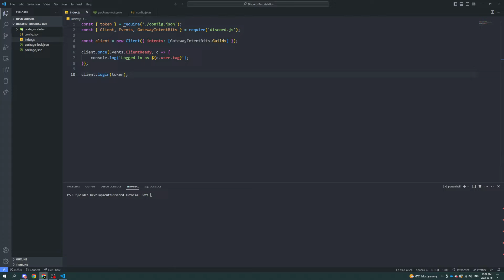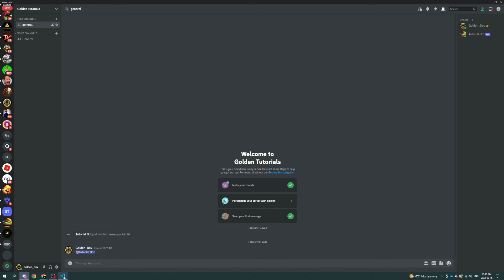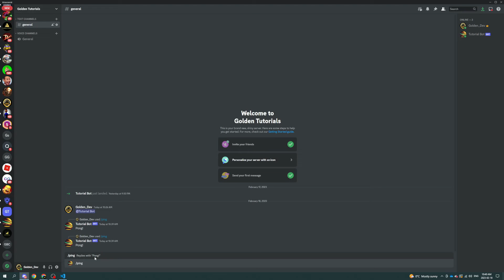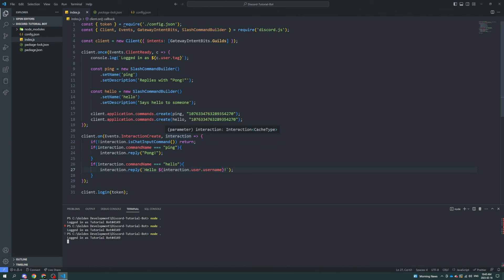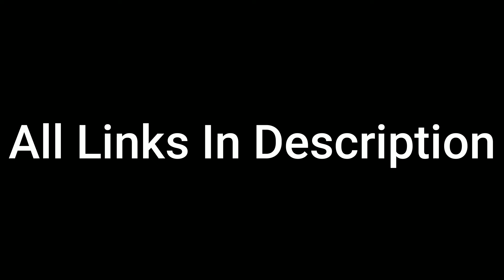Code Your Own Discord Bot | Basic Slash Command Handler | discord.js v14 (2023)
Specific Resources from Video: